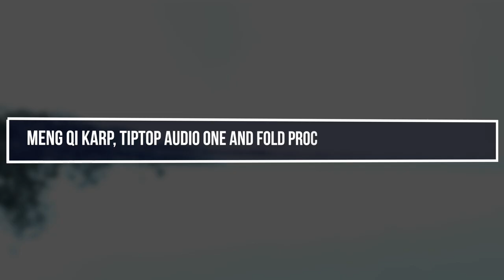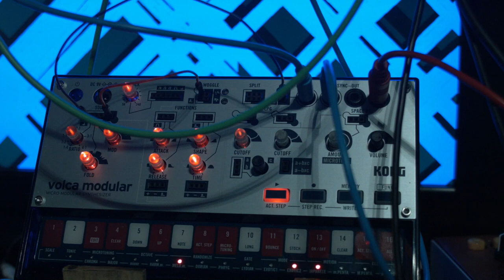Abstraction 3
featuring the Korg Volca Modular